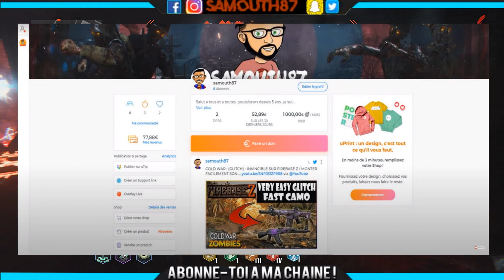VANGUARD ZOMBIE : GUIDE ULTIME DES ATOUTS DU ZOMBIE DE VANGUARD/EMPLACEMENT/PRIX/EFFET/TUTO FR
Salut a tous , aujourd'hui je vous propose une vidéo pour  tout savoir sur les atout du mode zombie de call of duty vanguard! ;)
Si la vidéo ta plus tu peut t'abonner , partager et liker la vidéo ainsi que de parler un max de la chaîne autour de toi . tu peut aussi me suivre sur facebook et twitter . BIG UP ;)